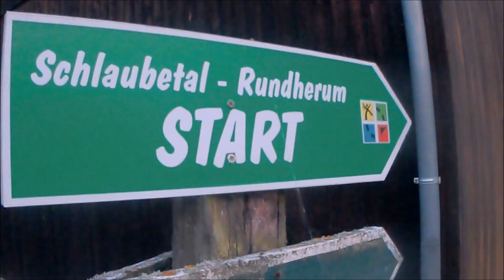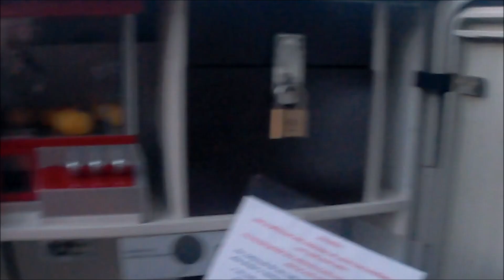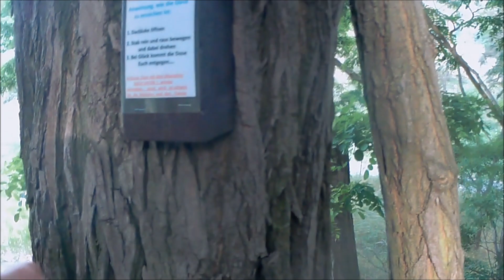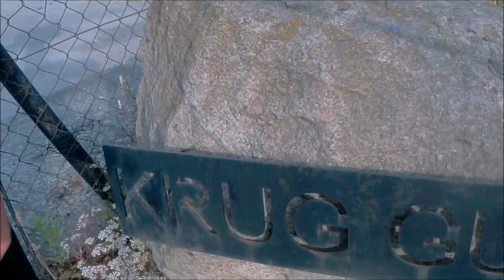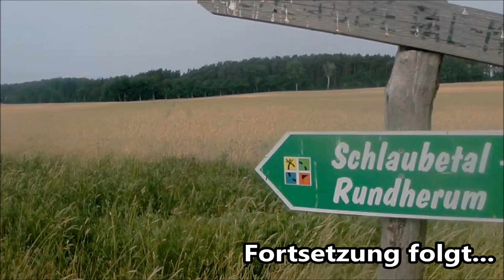GEObastards " 100 Geocaches an einem Tag “ ( geocaching challenge powertrail)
Teil 1 : Wieviele Geocaches können wir am längsten Tag des Jahres finden?
Wir starten um 05:00 Uhr beim Schlaubetal-Powertrail...